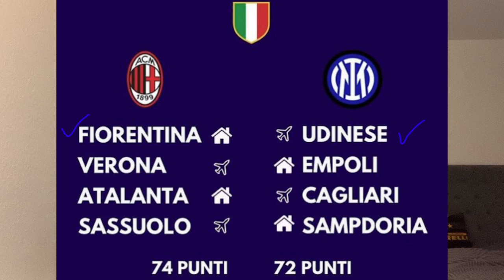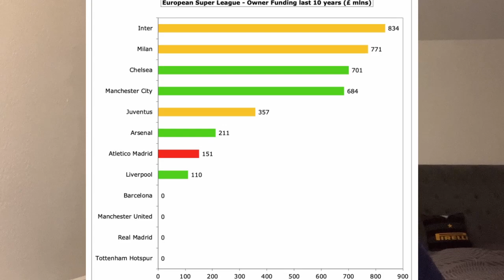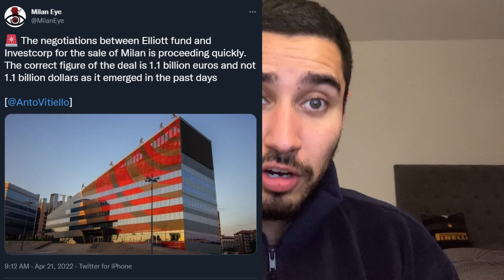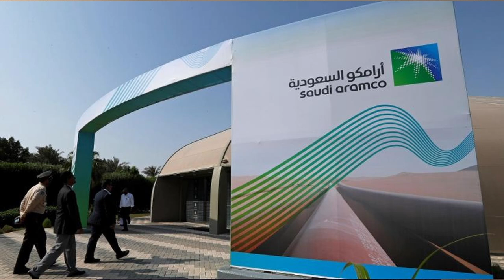PERISIC CONTRACT TALKS? 🤔 | BARELLA ALL GOOD BUT BASTONI... | PIF-ARAMCO RUMOURS... | INTER NEWS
Latest injury updates, Lautaro's agent speaks and those pesky PIF-ARAMCO rumours surface again!